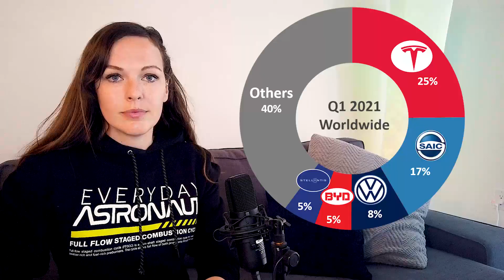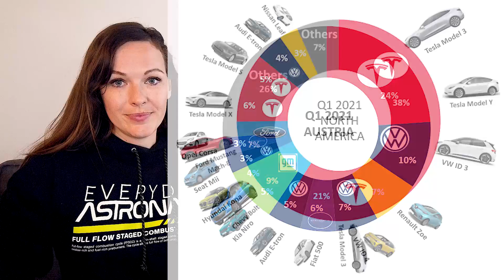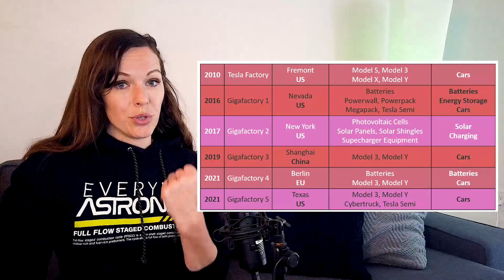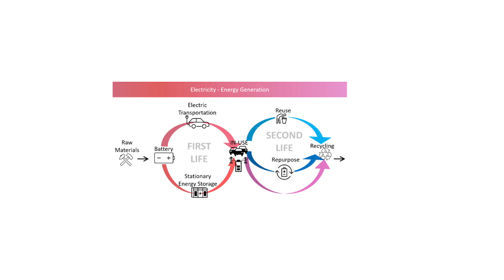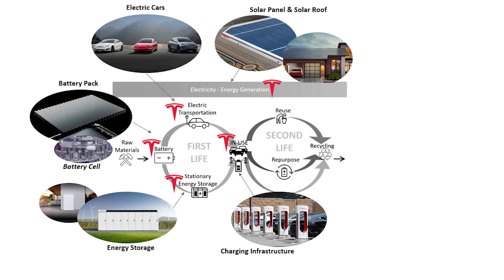Why Tesla LEADS the EV Race!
Tesla and Elon Musk are polarizing our world and our society. In 2003, Tesla was one of the first companies starting to produce pure battery-electric cars in North America. Today they are not only dominating the EV market worldwide, but they are also proactive along with the whole battery biography.

They
- develop, manufacture, and sell battery electric vehicles
- manufacture battery packs and will soon produce battery cells themselves
- sell powertrain systems and components to other vehicle makers
- install a worldwide charging infrastructure
- produce stationary battery energy storage systems for storing renewable energies
- develop solar panels and roof tiles to generate clean electricity
- started to recycle batteries to recover raw materials

➤ 𝗣𝘂𝗿𝗰𝗵𝗮𝘀𝗲 '𝗧𝗵𝗲 𝗗𝗿𝗶𝘃𝗲 𝘁𝗼 𝗘𝗹𝗲𝗰𝘁𝗿𝗶𝗰' 𝗼𝗻 𝗔𝗺𝗮𝘇𝗼𝗻

⌛ 𝗧𝗶𝗺𝗲𝘀𝘁𝗮𝗺𝗽𝘀
00:00​​​ - Introduction
02:26 - Tesla's Market Share
03:40 - How Tesla Started
05:18 - Scale EV Production & Build Up Charging Infrastructure
07:03 - From Vehicle Maker to Solar-Electric Innovation
08:26 - Creating a Strong & Independent Battery Supply Chain
11:34 - Summary